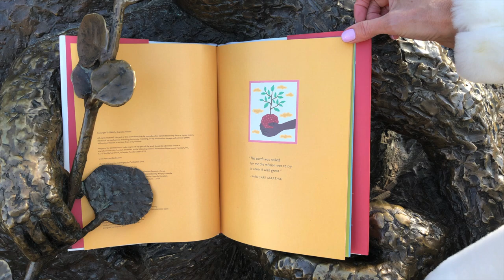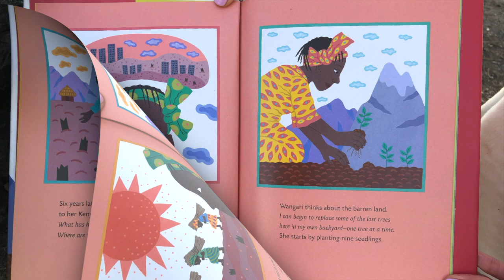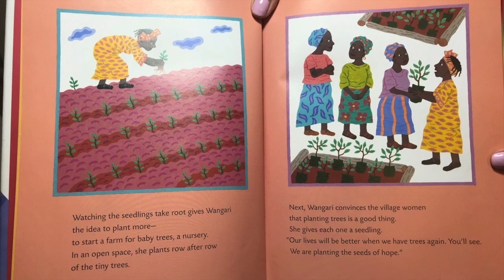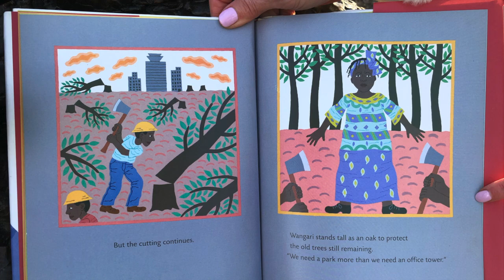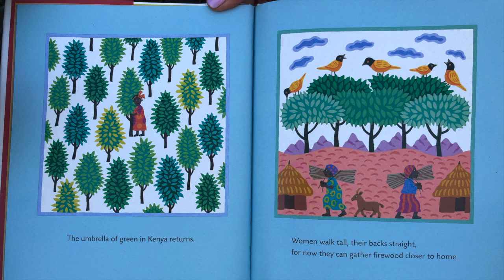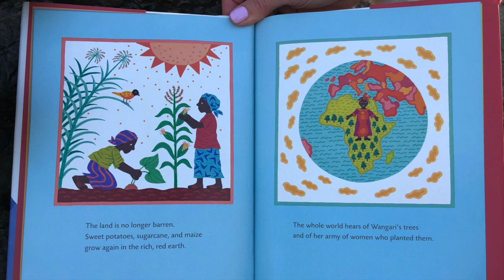MagicMat Kids Yoga - Africa